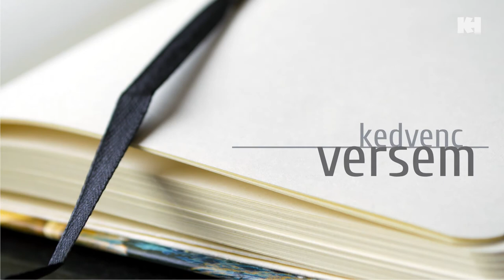Kedvenc versem: Horváth Éva | Kányádi Sándor: Levéltöredékek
Online verses programsorozatunk következő részében Horváth Évát hallgathatjuk meg.

2021